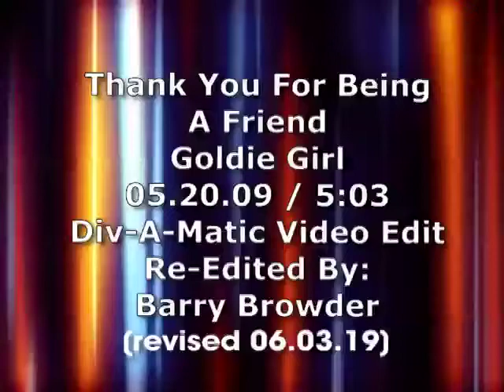Goldie Girl - TYFBAF (revised).mp4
We Miss You Estelle, Bea & Rue!